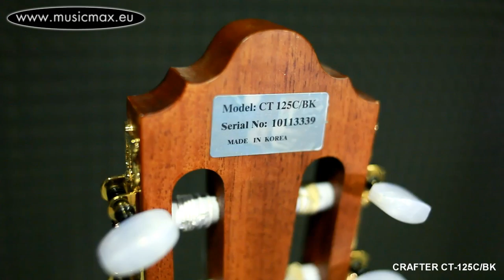Led Zeppelin - Stairway to Heaven, Electro acoustic guitar Crafter CT 125C/BK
MusicMax is an exclusive distributor of Crafter guitars.

Demonstration of sound - Electro acoustic guitar Crafter CT 125C/BK

Top: Spruce
Back & Sides: Solid wood
Neck: Mahogany
Fingerboard: Indian Rosewood

Guitar sound demonstration helps you to choose the guitar.
Also you can see how to play the song. This video can help you to learn to play guitar.